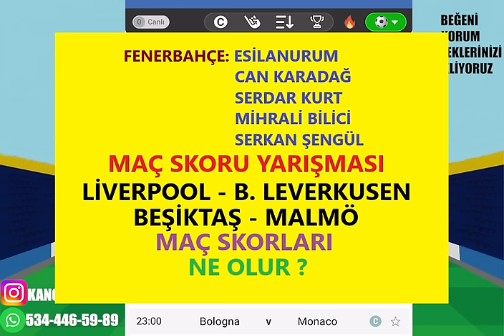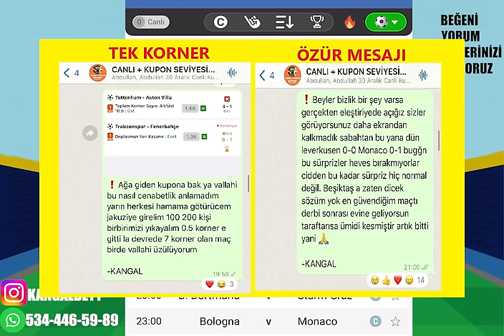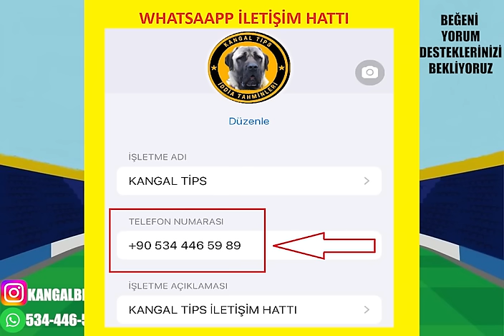ROLLİNG #4 ! ŞAMPİYONLAR LİGİ... 6 KASIM ÇARŞAMBA 2024 İDDAA TAHMİNLERİ